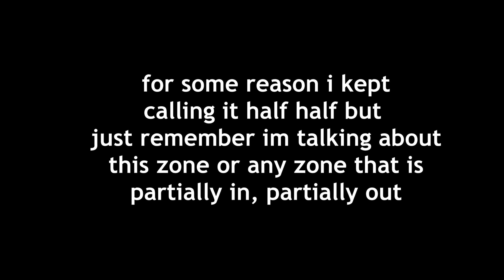what I learnt from watching veno play duos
Want even more fortnite competitive tips and other valuable content for FREE? Some of which are NOT even seen in my videos...

Tags/ignore : Vujcich,veno,queasy,how to,solos,duos,how to duos,how to qual duos,how do i qual duos,how to qual fncs,fncs,how to fncs,cash cup,duo cash cup,cash cup tips,duo tips,how to play duos,how to rotate,how to rotate duos,duos how to rotate,how do i rotate in duos,how to qual in duos,how to qual for duo fncs,semis,opens,how to qual semis,how to qual finals,finals,how to qual opens,fncs opens,fncs semis,fncs round,pro tips,tips from pro,vod review,duo

This video will teach you how to play duos especially in fncs duos for how to qual past fncs opens, fncs semis, fncs round 2 or 3 or even round 1 fncs with duo cash cups involved played by pro fortnite players with first earnings on how to go pro 2023 or 2024. This video is not from arab, destiny jesus, zykoma , riesshub, sonata, ProGuides Fortnite Tips, Tricks and Guides, Teckoh, kenbeans, jivantv, or kinch analytics.